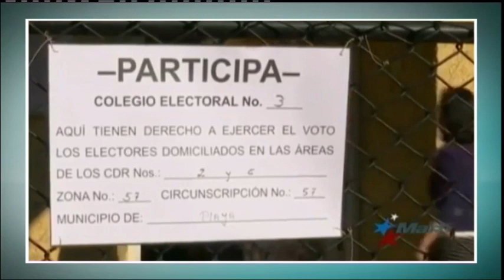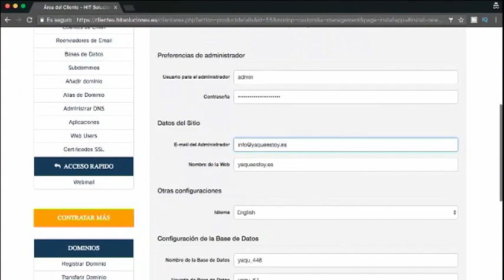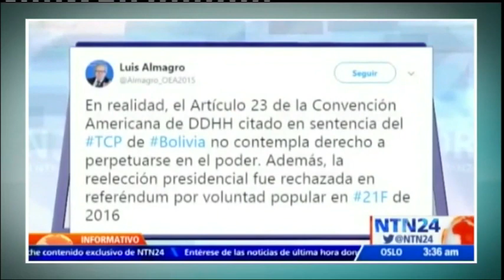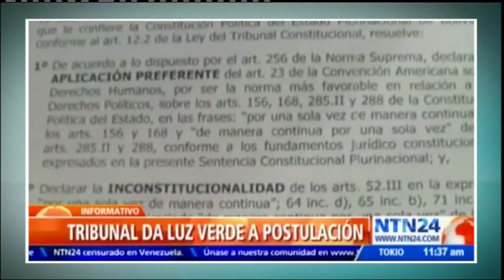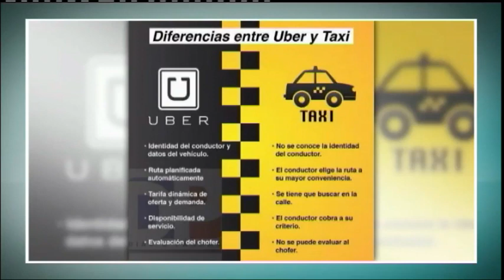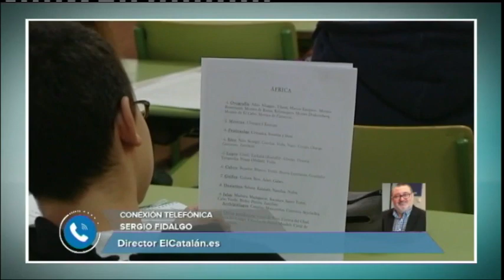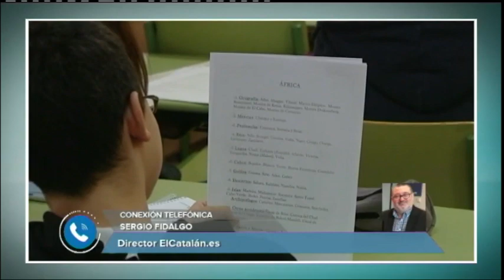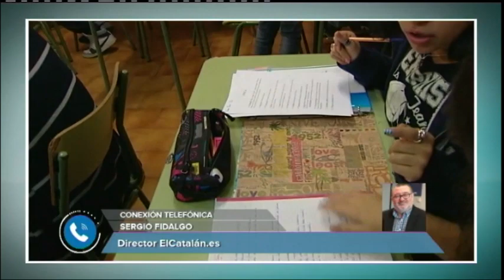La Redacción Abierta del mediodía | 30-11-2017